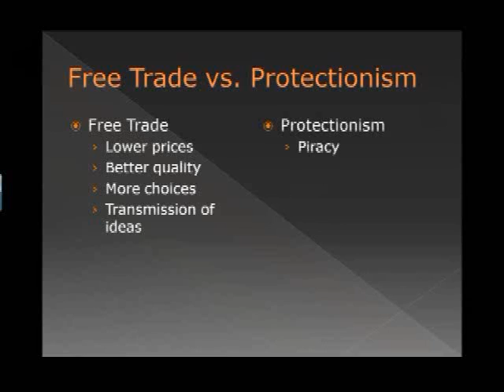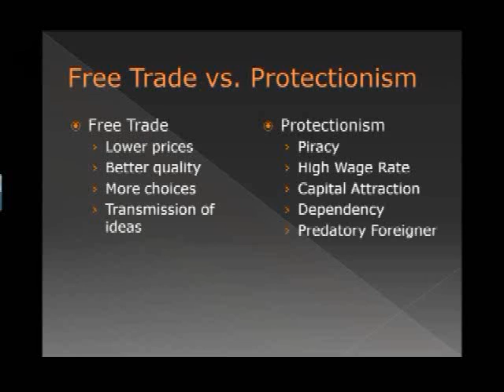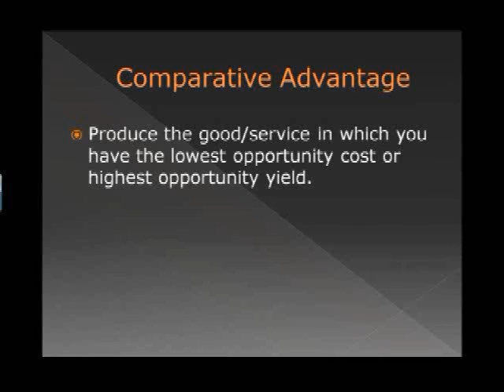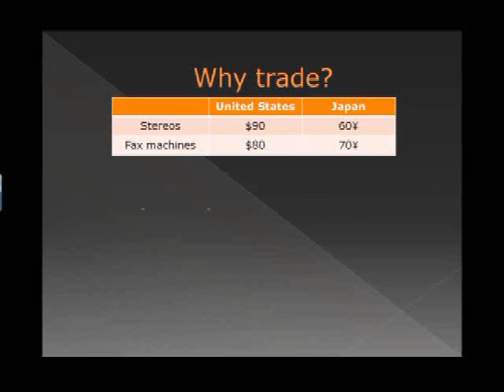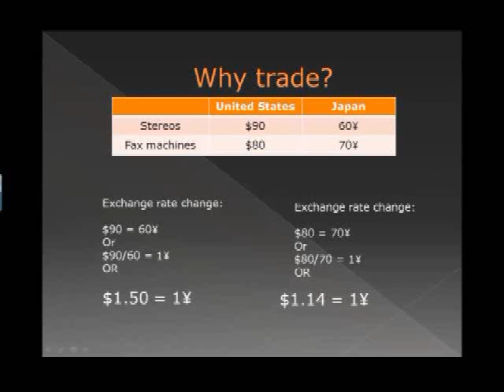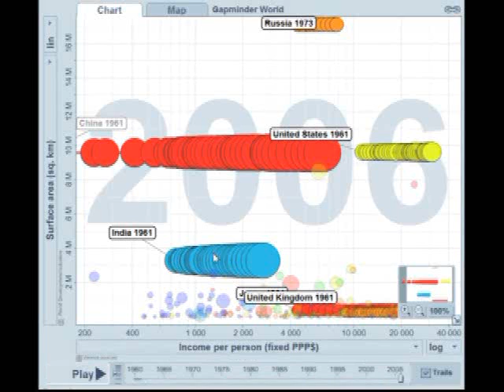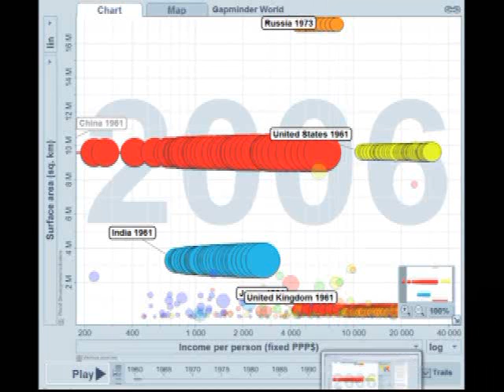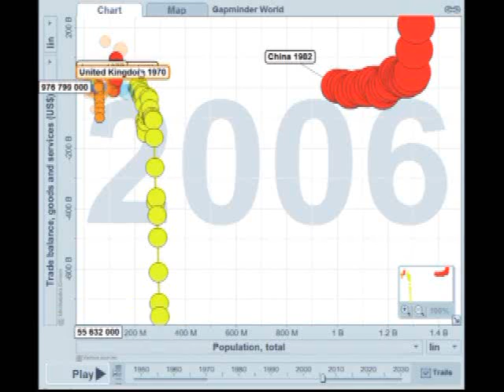International Trade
To protect or not - calculating comparative advantage